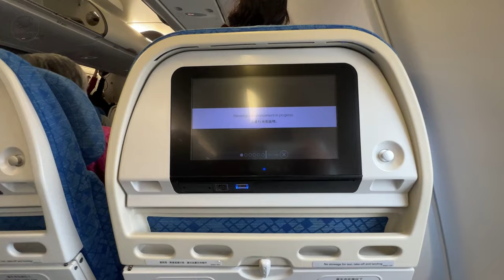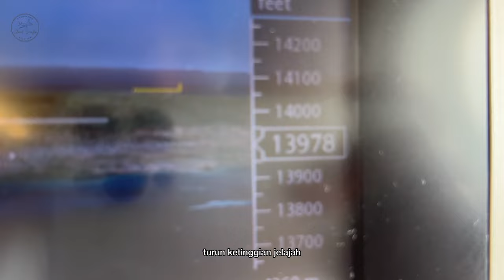CATHAY PACIFIC RUTE HONGKONG - JAKARTA NYAMAN BANGET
Flight tanggal 3 Maret 2024 :

Onboard Cathay Pacific CX 777 rute Hongkong ke Jakarta, tipe pesawat Airbus A330-300, saya duduk di seat 63K, untuk meal saya pesan LFML (Low Fat Meal).